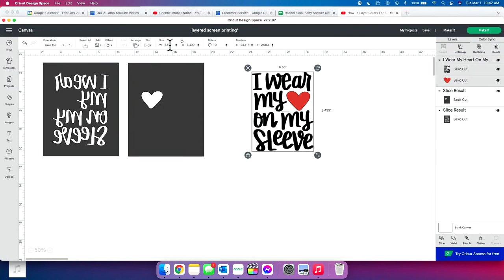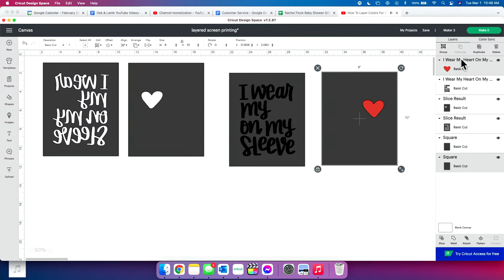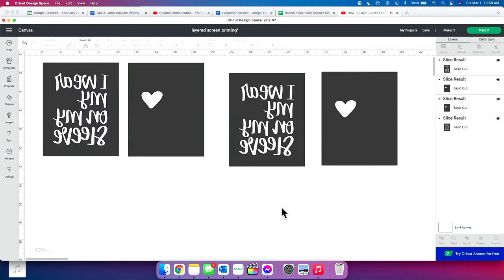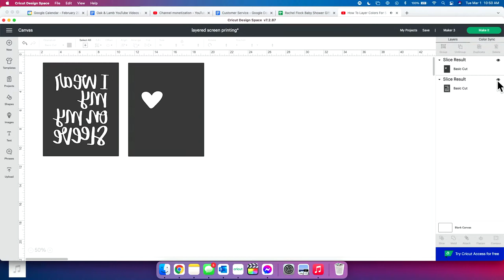How To Layer Colors For Screen Printing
Join the Flock TODAY for hundreds of cut files, member-only content, free commercial licensing, access to an exclusive Facebook community, and more!

Screen printing is a super fun crafting technique. Today we're sharing How To Layer Colors For Screen Printing. If you need to know how to screenprint, this is a great video for screen printing beginners. We share lots of screen printing hacks and screen printing tips that will help you gain your confidence. This is how to screen print with your Cricut.

Supplies Used in This Project:
- StandardGrip Mat
- Alcohol pump bottle
- Painter’s Tape
- Scissors 5” Tim Holtz
- Weeding tool
- Screen Print Frame Speedball
- Screen Print Ink Speedball
- Screen Print 9” Squeegee Speedball
- Gray Youth Shirt